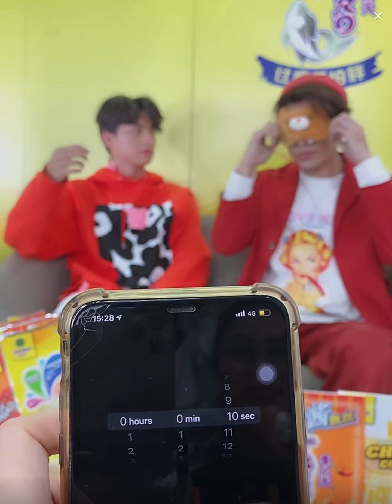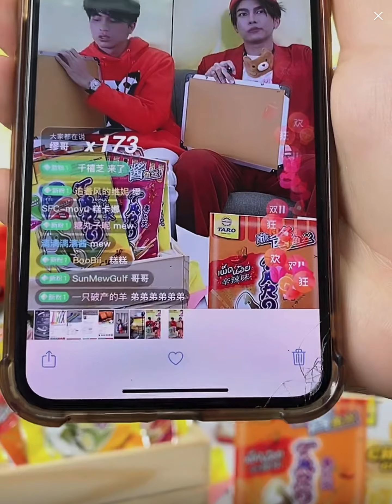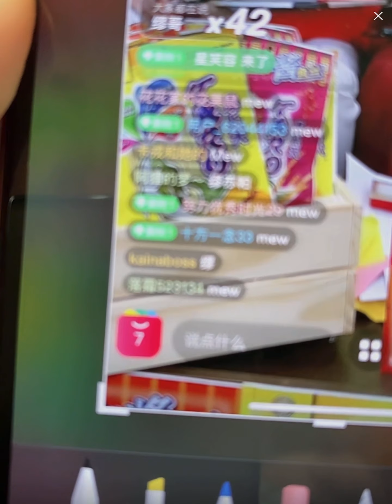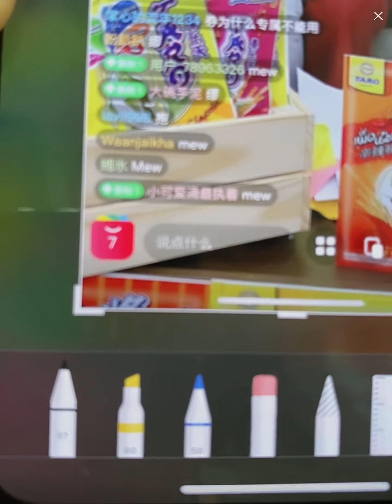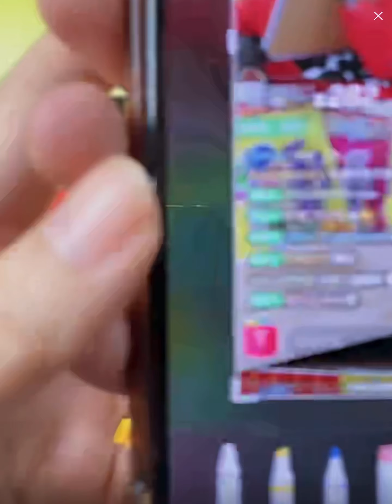201111 MewGulf Taobao live MewGulflove泰乐天